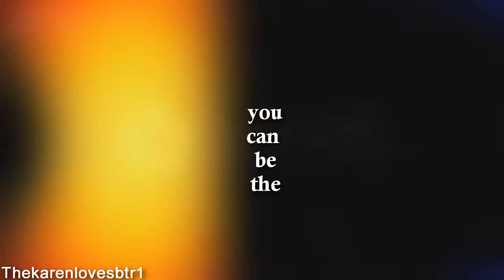Kennedi Clements :: Hall of fame Watch in HD! (Poltergeist)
Back with a new video and this one of an amazing actress that i just saw in the new movie poltergeist her role in it was and is so cool and she's so cute, she's an amazing kid to vid and she'll go far that's why i think this song fits her a lot! and i hope she and her family gets to watch this video and enjoy it :) hope to see her in more movies. subscribe, like and comments are appreciated :)